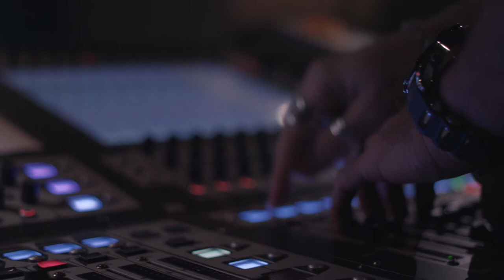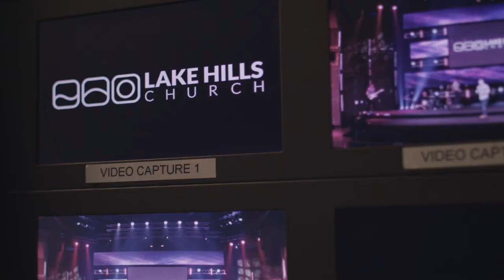Leadership Lessons from Our Conversation with Jesse James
Mac Richard and Mike Ward break down and reflect on some of the leadership lessons learned from the conversation with Jesse James.